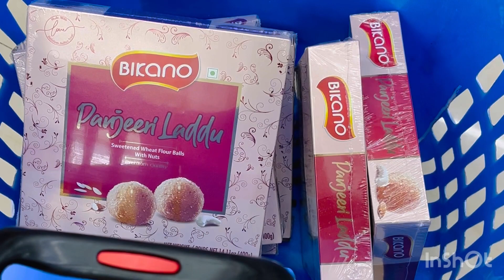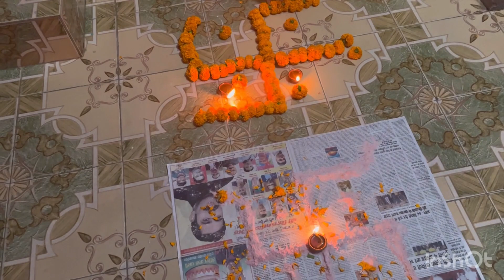Diwali celebration 2023 !! Family masti !! masti vlogs happy !!